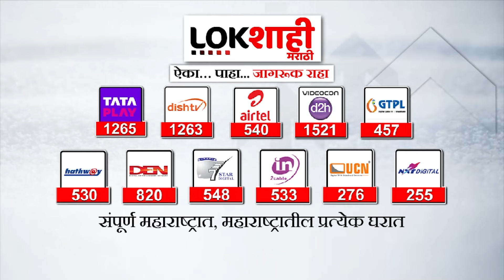Uddhav Thackeray Nashik Visit : उद्धव ठाकरेंचा तीन दिवसीय नाशिक दौरा | Special Report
अयोध्येत राम मंदिरात रामलल्लाचं दर्शन घेण्यासाठी सोहळा संपवल्यावर जाईन असं उद्धव ठाकरेंनी सांगितलंय.. तर अयोध्या सोहळ्याच्या दिवशी नाशिकला जाणार असल्याचं जाहीर केलं होतं. नाशिकमध्ये आज उद्धव ठाकरेंनी काळारामाचा दर्शन घेतलं. गोदातीरी आरातीही केलीये... पाहूयात...